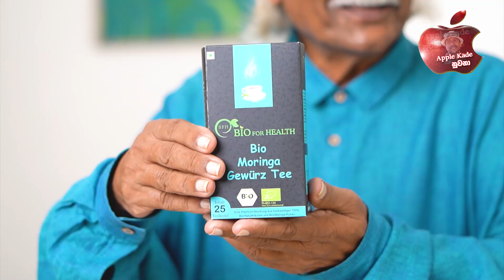මුළු ඉතාලියටම NPP හඬ පතුරවමින්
මුළු ඉතාලියටම NNP හඬ පතුරවමින්  @applekadenuwana
🔴දේශපාලන අධිකාරියෙන් ජාතිය අන්දවන්න තවත් කුමන්ත්‍රණයක්  @applekadenuwana
🔴 ලංකාවේ ප්‍රතිරූපය රෙද්ද පල්ලෙන් බේරිච්ච අනගි අවස්ථාවක්  @applekadenuwana